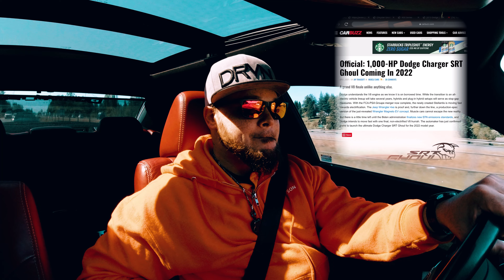SRT Ghoul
Breaking down the SRT Ghoul, is it real or fake?

Always open to partnerships!

Mods

Carbon Fiber Trunk Wrap Vivvid
Marquee Luxury Rims: audiocityusa.com.
ZL1 Addons Rock Guards: Zl1addons.com
Front End Splitter
Splitter Rods
Govee Interior RGB Lights
Akaso Streaming Rear View

Current Detail Favorites

Adam’s Graphene Tire Dressing
Mcguiars Ultimate Tire & Wheel Cleaner
Mcguiars Gold Car Wash
Mcguiars Ultimate Interior Detail Spray
Turtle Wax Hybrid Solutions Ceramic Car Wash
Chemical Guys Leather Conditioner
Chemical Guys Leather Cleaner
Chemical Guys VRP
Chemical Guys Chrome Polish
Chemical Guys Window Cleaner